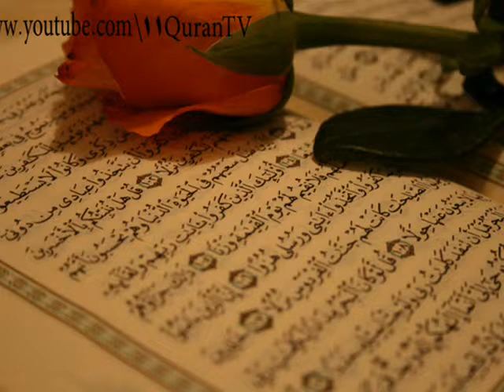القرآن الكريم :: سورة الليل .. الشيخ مشاري العفاسي Quran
آرجو تقييم المقطع والاشترآك في القناة جزآكم الله خير